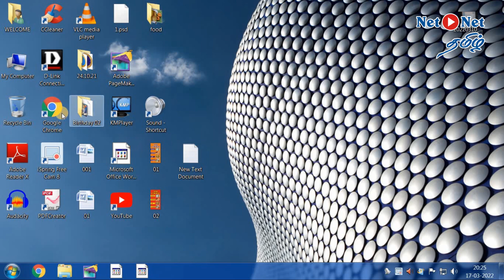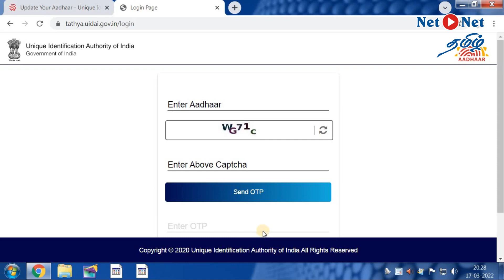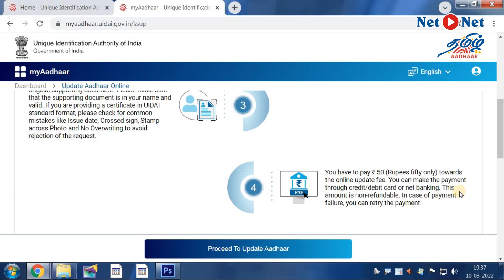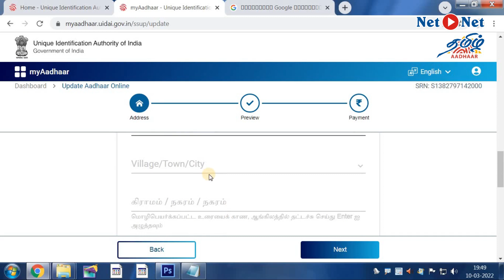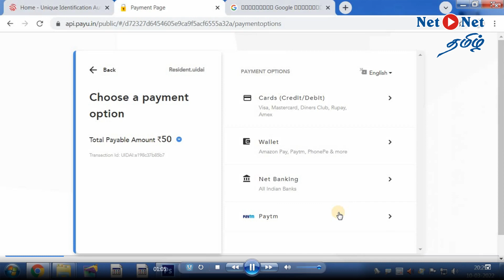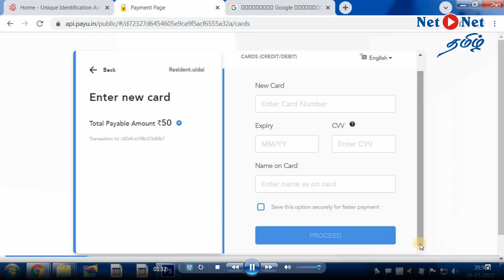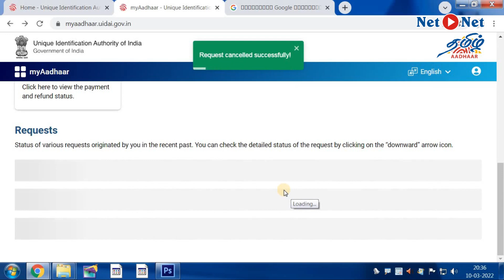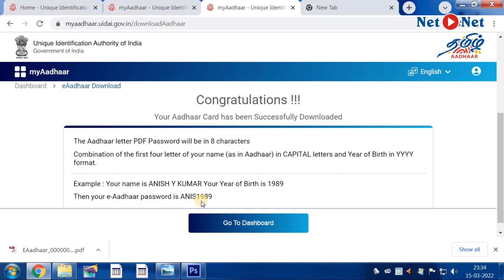How to change aadhar card address online in tamil | Update aadhaar online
Hello Friends !

This video is about - How to change aadhar card address online in tamil | Update aadhaar online

Equipment used :
Mic Used
Monitor Used